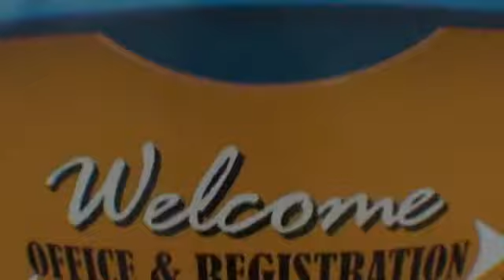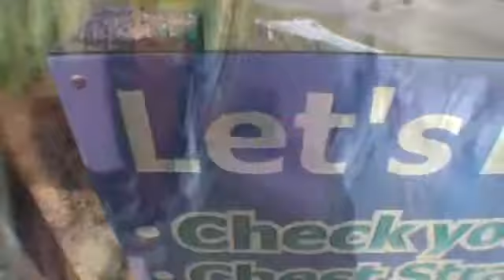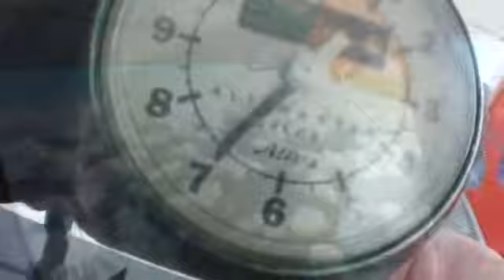Jon 9-25-15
Tandem